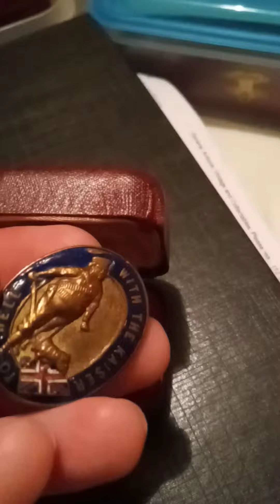To Hell with the Kaiser. British propaganda pin featuring John Bull.